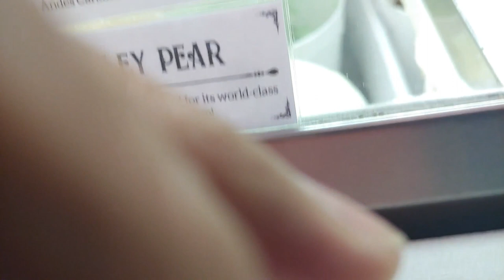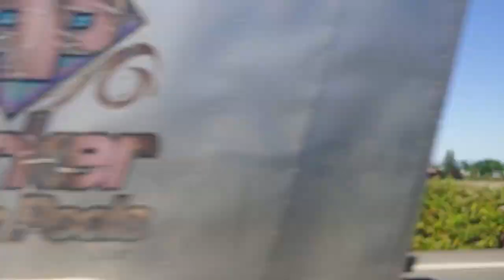First Time in Aviation Mechanic Facility/ HistoricTown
Jacksonville Oregon USA Love this town